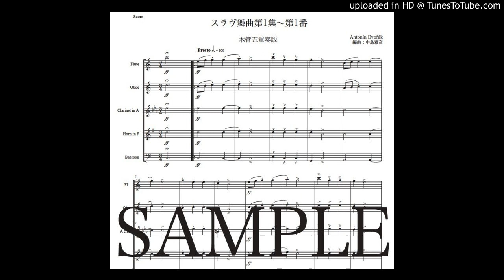ドヴォルザーク「スラヴ舞曲第１番」木管五重奏版（編曲：中島雅彦）